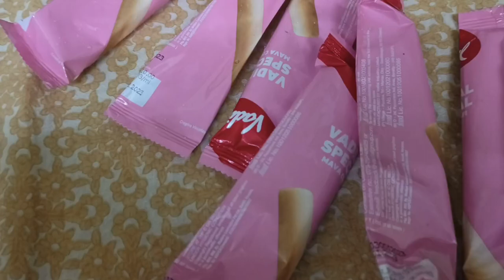Aaj 1.5 month baad Mari mummy ayi MountAbu se Ghar apni kothli lekar||Vlog-410